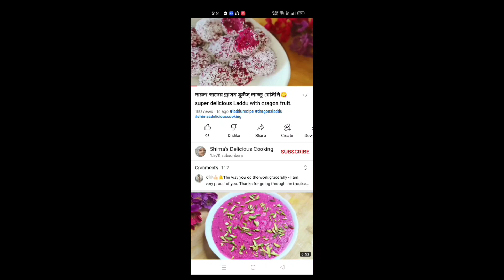খুব সহজেই খাসির পায়া/নেহারী রেসিপি//Mutton leg/Nihari recipe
a lot of us think that Nehari and Paya are one and the same thing. Paya is a stock made from cow/sheep's feet and cooked in a baguette, and many types of spices are used to make nehari. And there is no question of comparing the taste of the two. There are several restaurants in Dhaka city that make Paya and Nehari at the same time. Without distinguishing between paya and nehari recipes, let's see how to make perfect nehari.

🥀📑ingredients📑🥀

🔻- 1 whole leg of mutton

🔻-4/5 cinnamon

🔻- 5/6 cloves

🔻- Cardamom 6/7

🔻- 1 teaspoon garlic paste

🔻-0.25 cups garlic cloves

When using this track, you must copy & paste the text below to your video description.